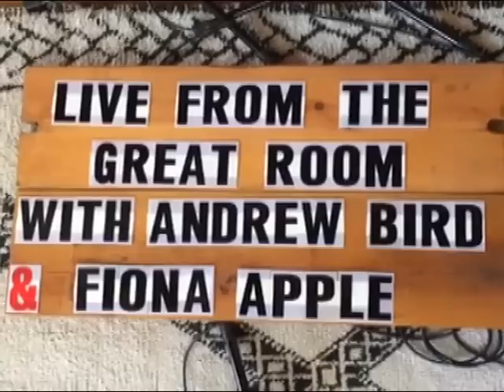Fiona Apple and Andrew Bird "Werewolf"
I'm sorry, the first part of the video is a little bit shaky ... I swear it is not my fault: D